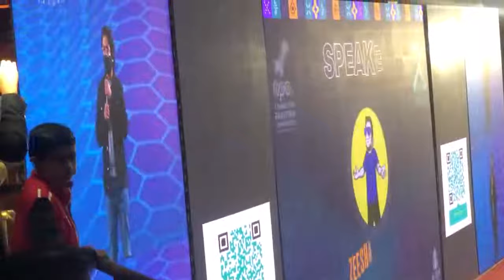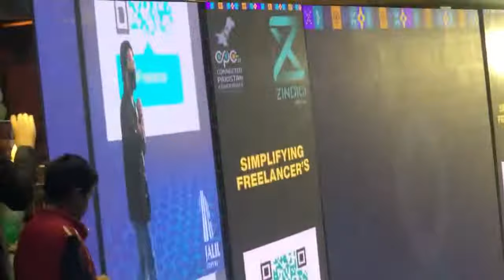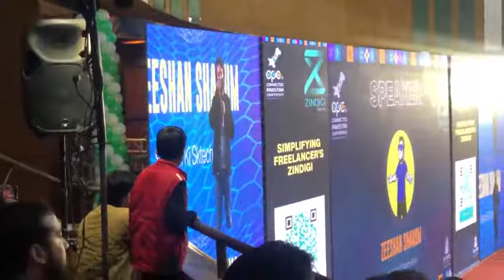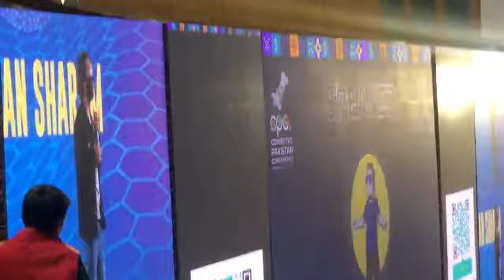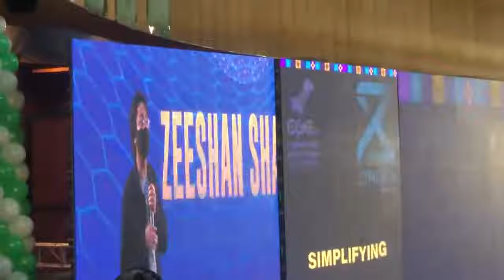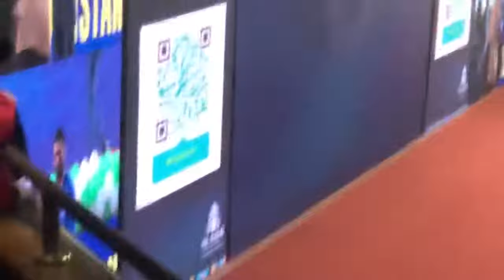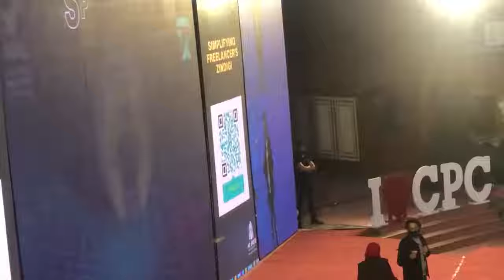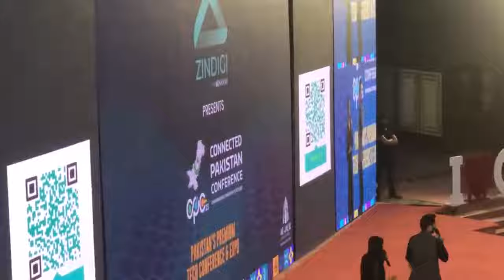Face reveal of sharum ki sketchbook 😮🤯/ Life story of sharum ki sketchbook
Sharum ki sketchbook face reveal
face reveal of sharum ki sketchbook
person behind Sharum ki sketchbook
who is sharum ki sketchbook
zain DC